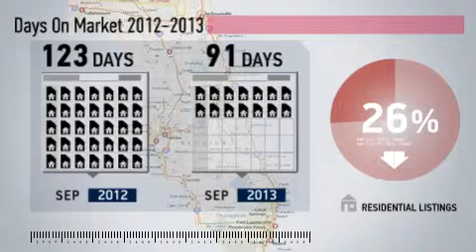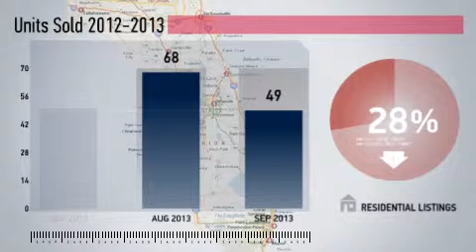Arlington Market Update,FL, Real Estate Market Update from Watson Realty,September,2013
Watson Realty Video Update recapping market activity within Arlington Market Update, FL, during the month of September, 2013